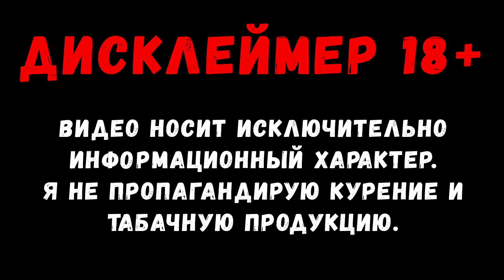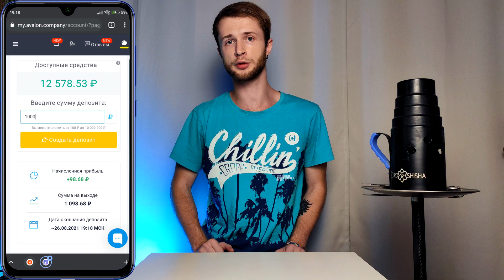Smoke Angels Pamela - Кисло и сладко!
Обзор нового вкуса табака Smoke Angels Pamela!